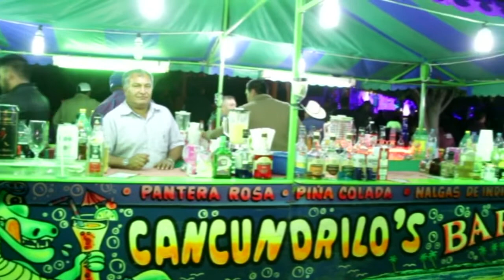Legion Romantica y Andres Landeros en las Jicamas